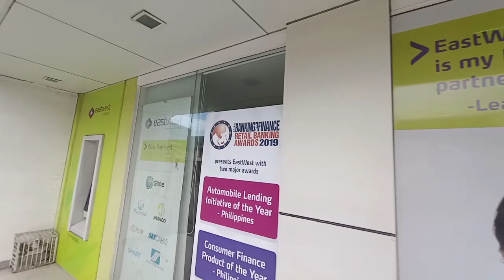Walking at downtown Catbalogan to buy pandesal during MECQ period